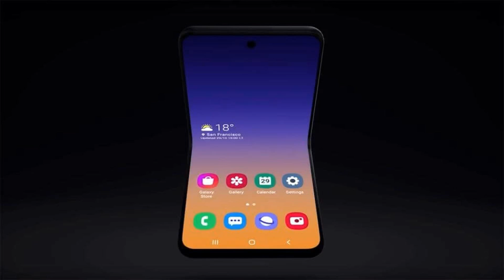Samsung reveals its Galaxy Z Flip clamshell phone in Oscars commercial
The official announcement comes tomorrow

In brief: Samsung is set to announce its clamshell-style handset at an Unpacked event tomorrow, but the company has just revealed the device in a commercial aired during the Academy Awards.

Samsung is expected to unveil three Galaxy S20 phones and the Galaxy Z Flip at tomorrow's event, but the Korean tech giant used the Oscars' huge audience to tease the folding handset. The commercial was tweeted by Nilay Patel, editor in chief of The Verge.

Samsung just showed off the entire Z Flip during its Oscars ad. Small print says screen crease is normal, heh

- nilay patel (@reckless) February 10, 2020

Samsung still didn't confirm that the phone would be called the Galaxy Z Flip -it was at one point rumored to be named the Bloom -but it looks as if Z Flip is the name it's going with.

The ad shows the device from multiple angles, the way it opens and closes, and the small exterior screen, which has sliders that can be used to accept or reject a phone call. We also see how the phone can be propped up and used for video chatting with someone.

Last week, a tweeted video showed what's alleged to be the Galaxy Z Flip. The phone's folding mechanism looks smooth, with the user able to open it with one hand.

Samsung Galaxy Z Flip - First Hands On Video

- Ben Geskin (@BenGeskin) February 2, 2020

Still no official word on pricing or a launch date for the Z Flip. XDA Developers' Max Weinbach believes it will be $1,400, which is $100 cheaper than Motorola's Razr rival. He also said that the phone would likely launch on February 14 and that the Gala